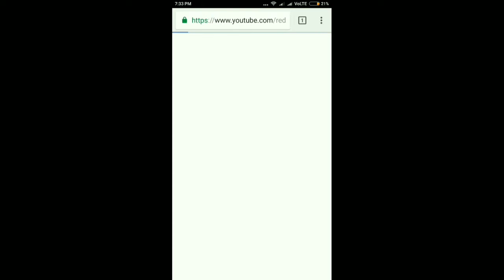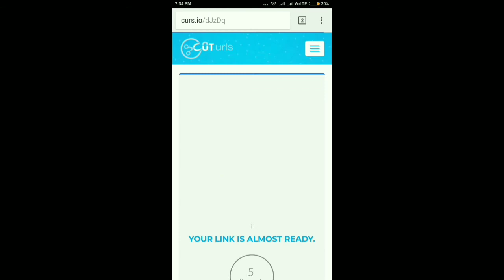Pokemon GBA Rom Hack With An Amazing Story (With Download Link)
Download Link
Pokemon Delta Green Zenon Returns [Beta 1.1, Can Play All The 8 Gym Battles Final Version (Beta 1.3 Will Be Releasing Before 2018)]
Author: 3uminator

3DS (Android) : NA